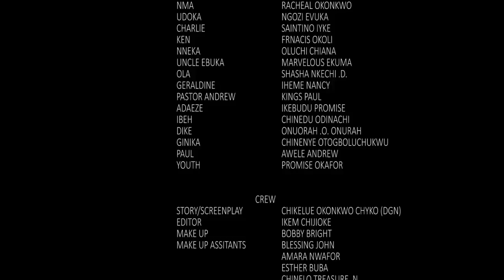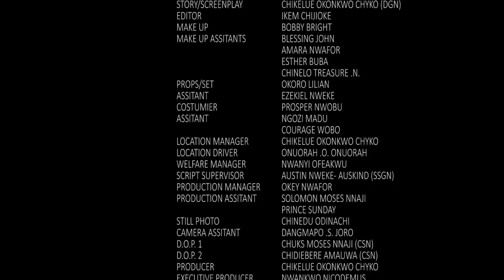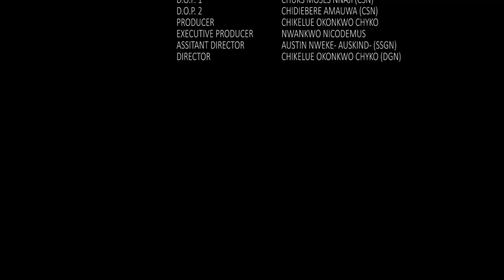The Stranger Took Care Of The Sick Girl He Saved From Dying Not Knowing She's A Princess